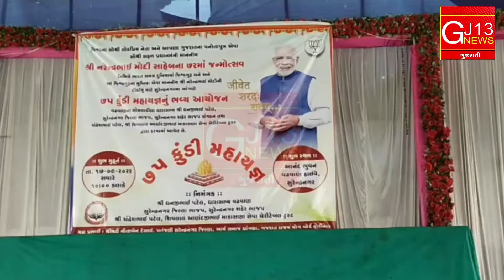17 September PM નરેન્દ્રભાઈ મોદીના દીર્ઘ આયુષ્ય માટે યજ્ઞ